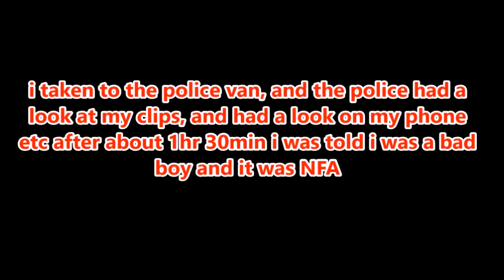police stop me for filming ITV studios